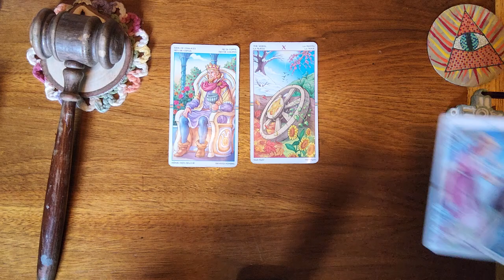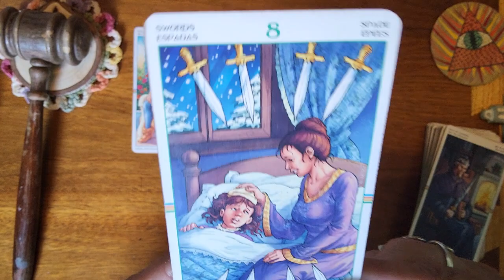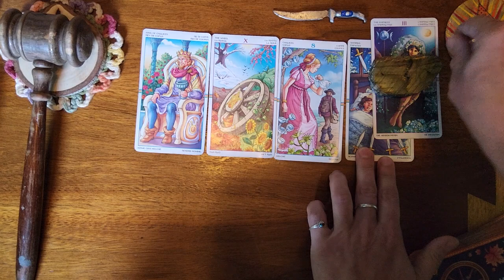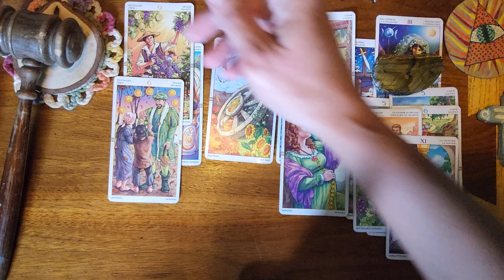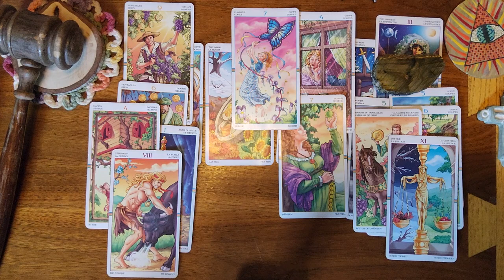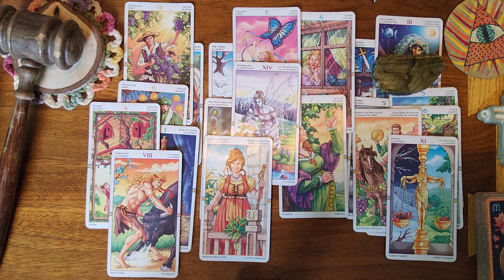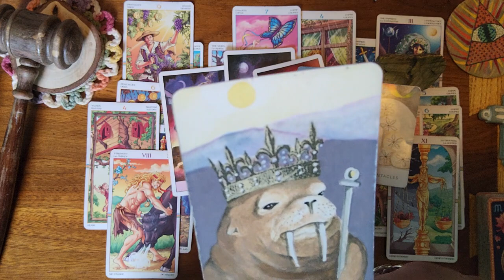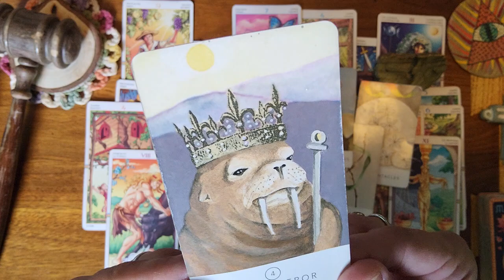Pisces ♓️ 🐟 Half the time this person doesn't even know if they're coming or going?